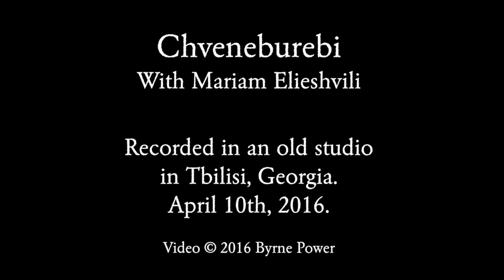Vagiorqo Ma - Chveneburebi with Mariam Elieshvili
The group Chveneburebi singing with Mariam Elieshvili in Tbilisi, Georgia, April 10th 2016.